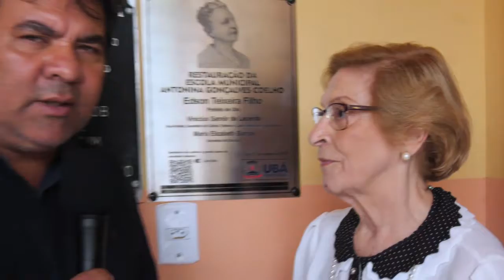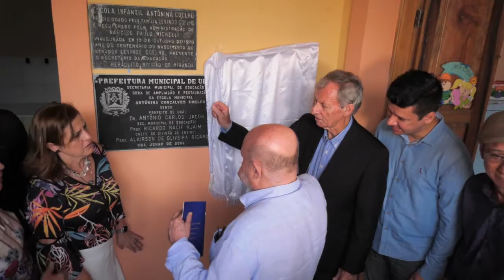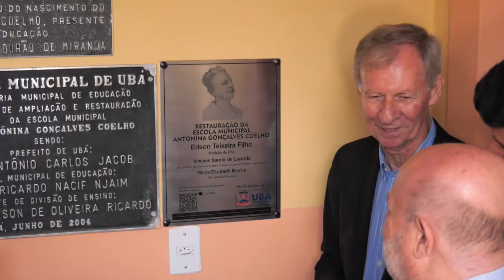Escola Municipal Antonina Gonçalves Coelho - Ubá News